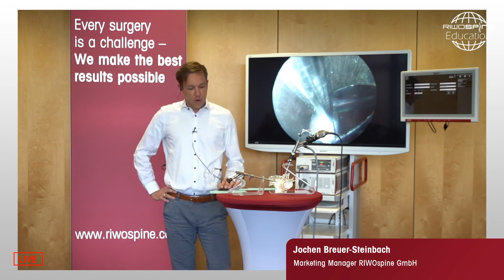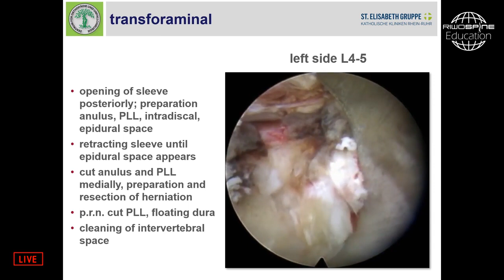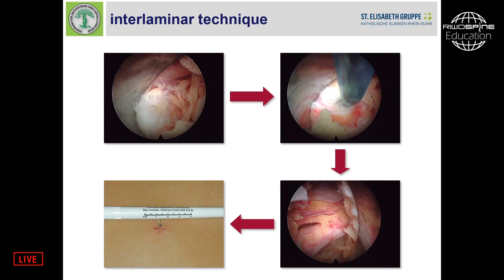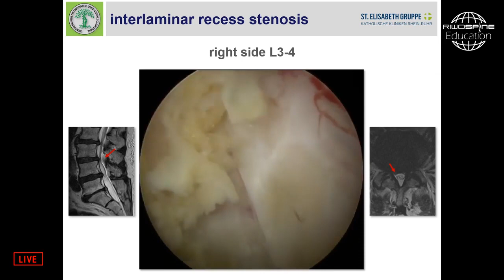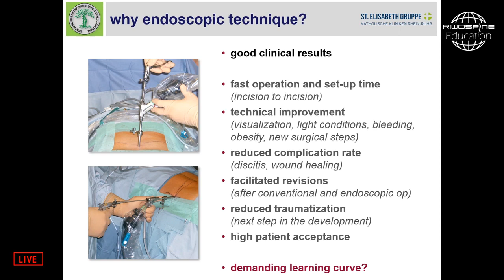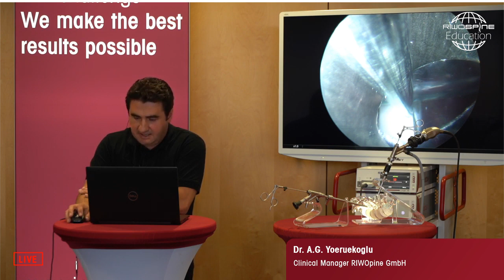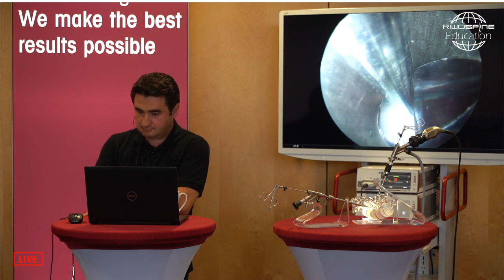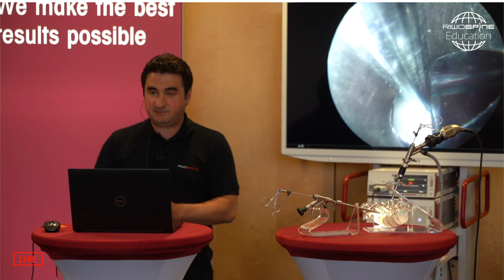RIWOspine Webcast The Concept of Full endoscopic Spine Surgery